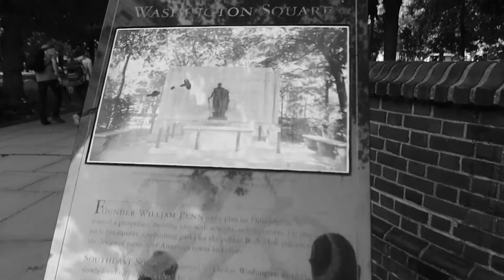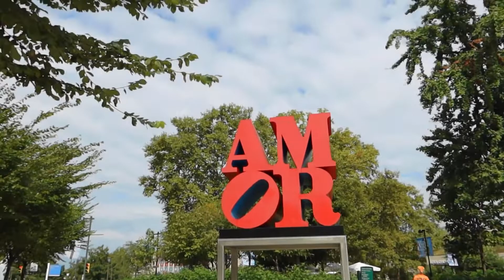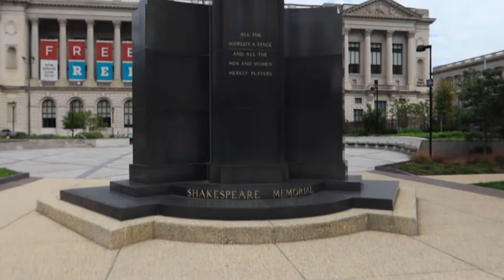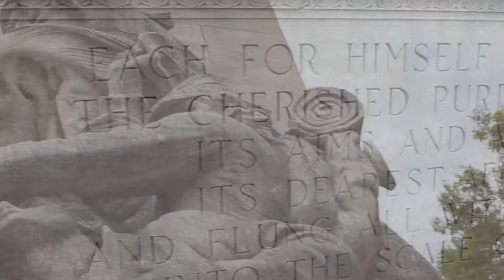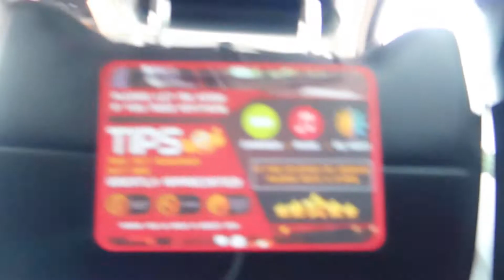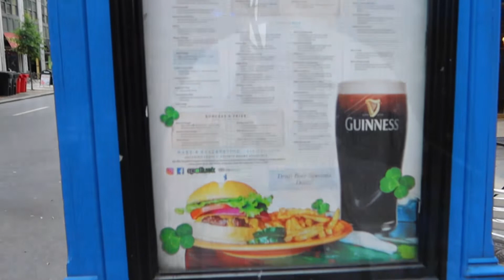PHILLY TRIP | ROCKY STEPS!!! | Ep 4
Dad is running solo. He has a business trip to Philadelphia PA. Join him in his spare time to tour the city. After leaving Independence Hall, he walks through downtown to the rocky steps at the Philadelphia Museum of Art.

Our Gear:

Canon PowerShot G7 X Mark III

Canon PowerShot G7 X Mark II

Canon EOS Rebel T6i Wi-Fi Digital SLR

Canon EF-S 10-18mm Lens

GoPro Hero 8 Black

GoPro HERO 6 Black

Sony 4K HD FDRAX33 Camcorder

Rode Wireless Go

Rode VideoMicro

Professional Grade Lavalier Lapel Microphone

Manfrotto PIXI Mini Tripod

JOBY GorillaPod 3K Tripod

GoPro Max Grip + Tripod

TELESIN Dome Port for GoPro Hero 8 Black

DJI Spark Intelligent Quadcopter Drone

Rechargeable 96 LED Video Light

Editing Software:
Cyberlink PowerDirector 18 Ultimate